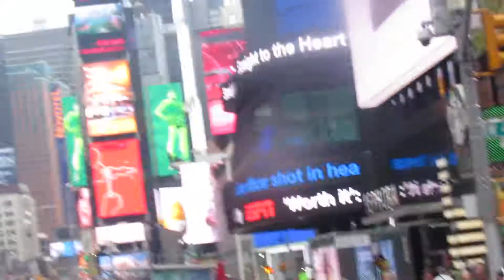TIMES SQUARE!!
MELTING POT OF THE WORLD!!